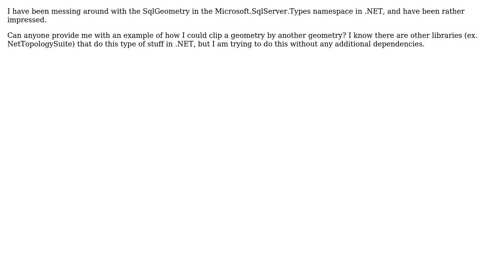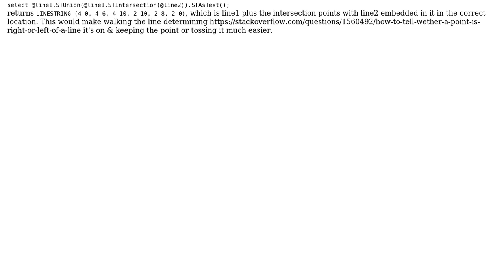GIS: Clipping a SqlGeometry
With thanks & praise to God, and with thanks to the many people who have made this project possible! You are responsible for your own actions.